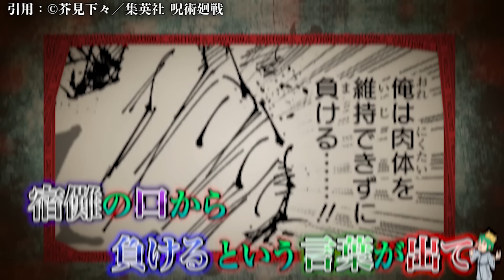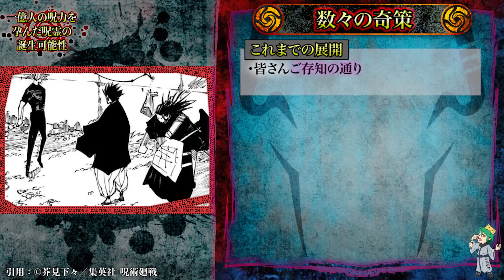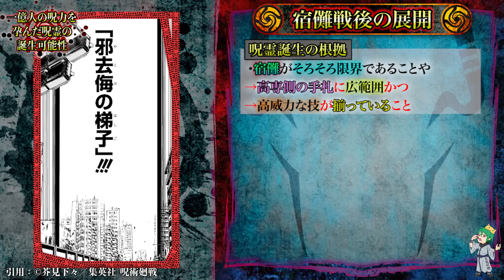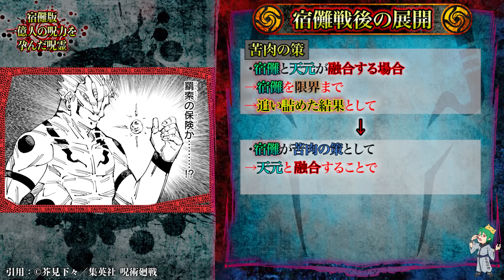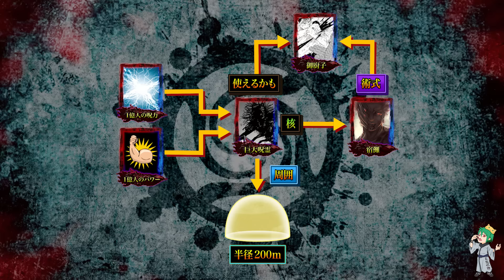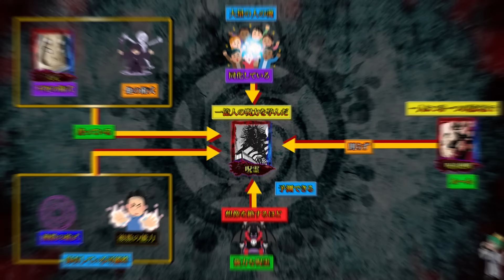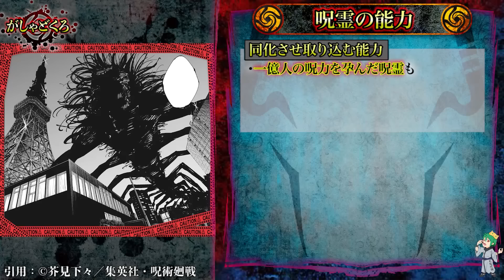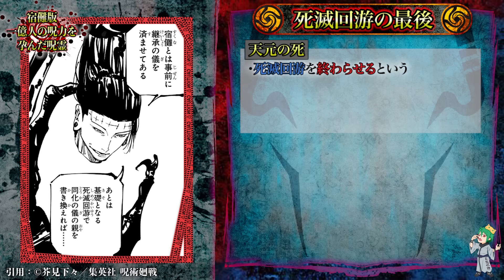【呪術廻戦】遂に宿儺が"1億人呪霊"を召喚...真のラスボスとの最終決戦が開幕...※ネタバレ注意【やまちゃん。考察】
▼重要

▼BGM&効果音
・Music is VFR
・MusMus
・DOVA-SYNDROME
・甘茶の音楽工房
・魔王魂